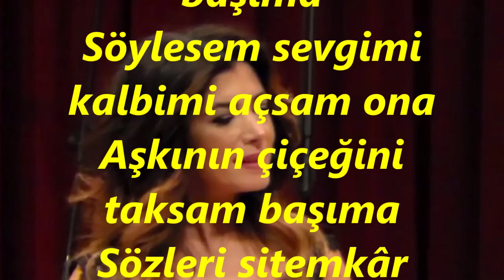Elif GÜREŞÇİ-Kuş Olup Uçsam Sevgilimin Diyarına (SEGÂH)R.G.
SOLİST:
*ELİF GÜREŞÇİ*
VİDEOYU YAPAN
*RECEP GAYRETLİ*
BESTE:  NEVESER KÖKDEŞ
GÜFTE:  NEVESER KÖKDEŞ
USUL:  SEMÂÎ
MAKAM:   SEGÂH
Kuş Olup Uçsam Sevgilimin Diyarına
Saçından bir tel alsam taksam başıma
Söylesem sevgimi kalbimi açsam ona
Aşkının çiçeğini taksam başıma
Sözleri sitemkâr kıskanır beni yakar
Nazlanır, yalvarır ah o güzel yâr.